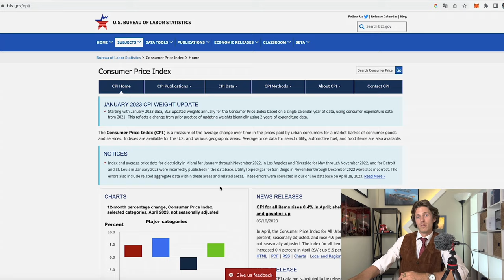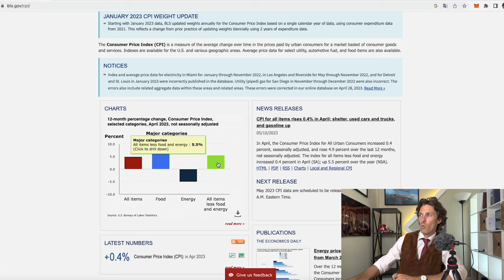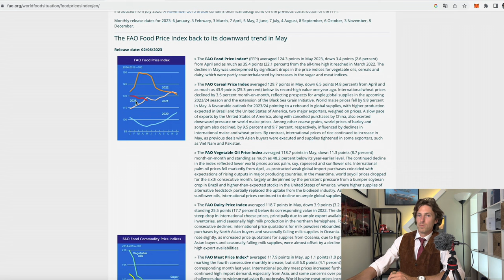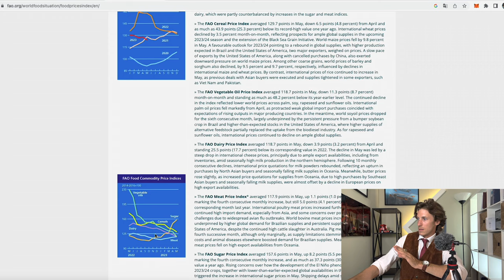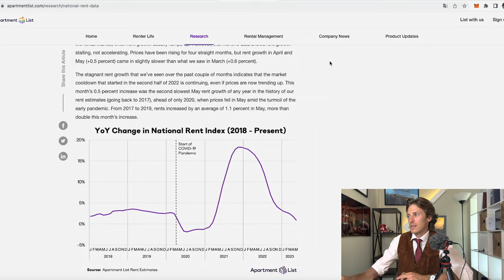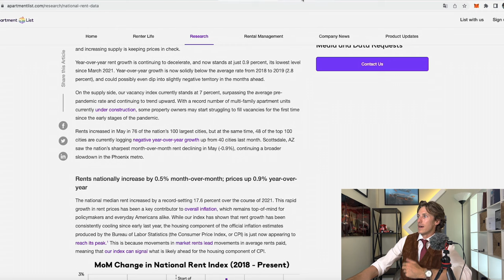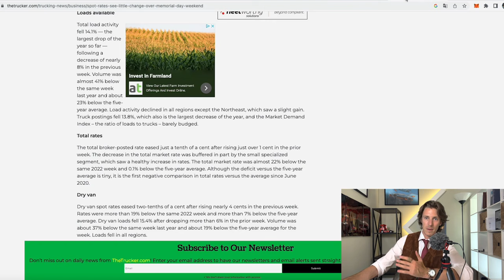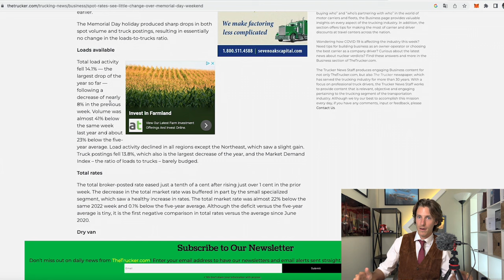MAY Cpi inflation forecast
Welcome to our latest video on the May CPI Inflation Forecast. In this video, we'll be discussing the latest projections for the Consumer Price Index (CPI) in February, and what it means for the economy.

As we delve into the data, we'll be looking at key factors that are driving inflation and how they are impacting various sectors. We'll also explore the potential implications of these trends for consumers and investors alike.

So if you're interested in staying up-to-date on the latest economic news and want to make informed decisions about your investments, be sure to watch this video.